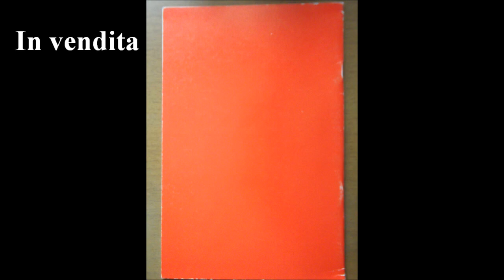Romeo & Giulietta secondo Carmelo Bene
Romeo & Giulietta (Storia di Shakespeare) secondo Carmelo Bene, ORMAgrafica, Roma, 1976. Programma di sala del suddetto spettacolo teatrale in vendita. Per info e contatti aprire il seguente Conttare tramite messaggio privato.